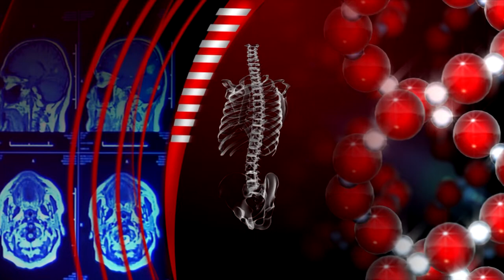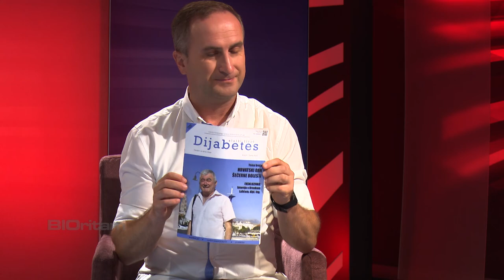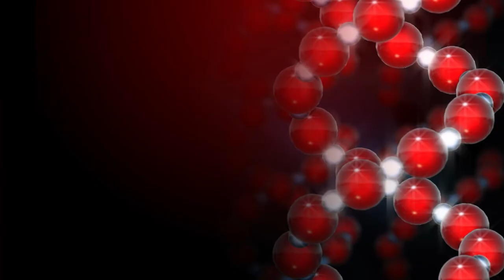SBTV - BIORITAM – ZRINKA MACH - 27.07.2022.